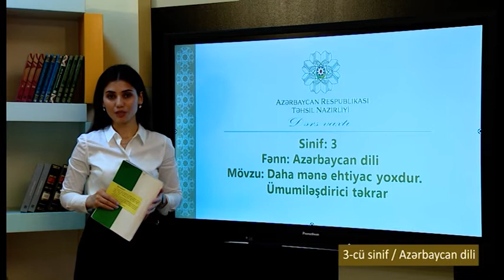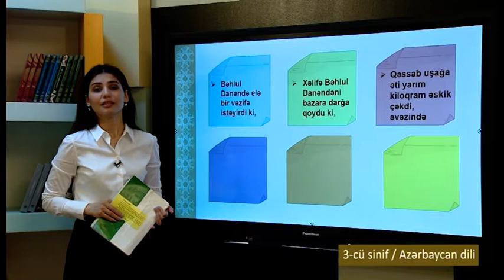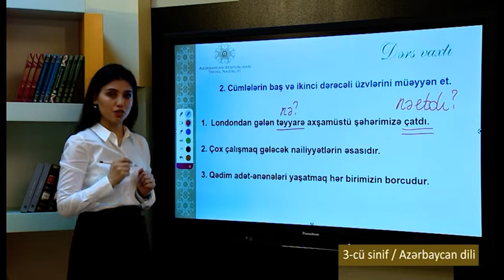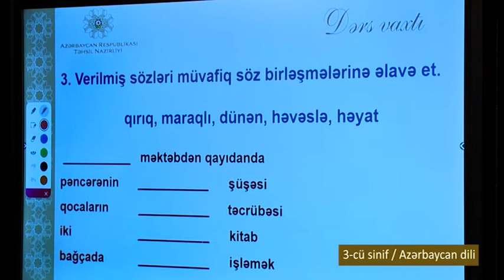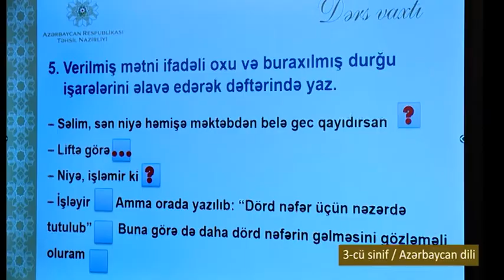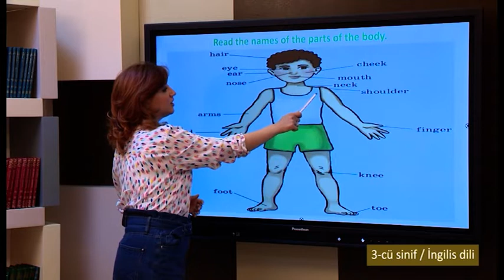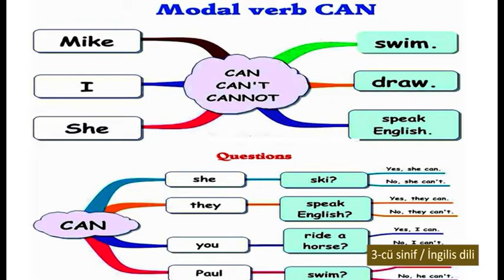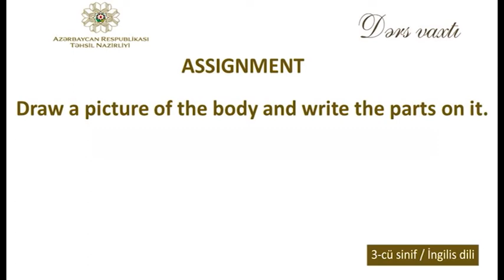“Dərs vaxtı”: 3-cü sinif dərsləri (09.05.2022)